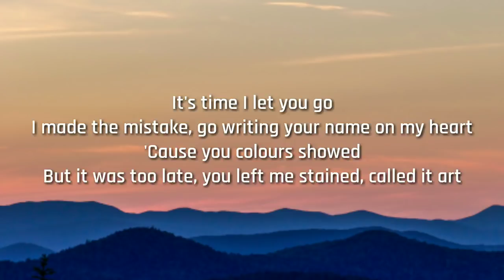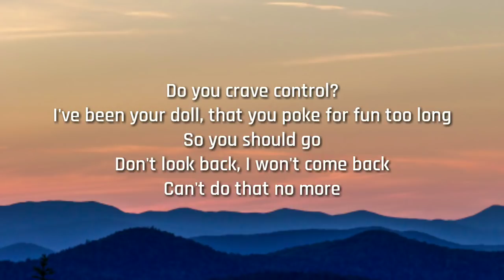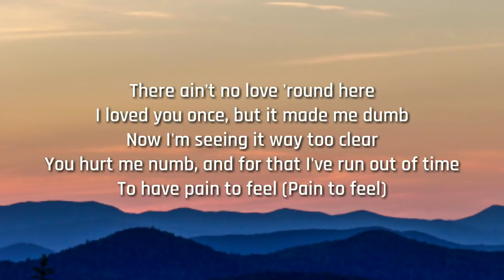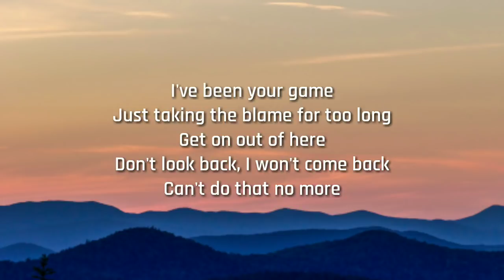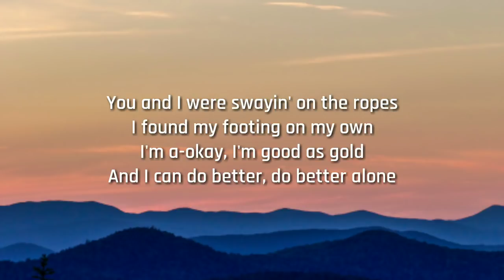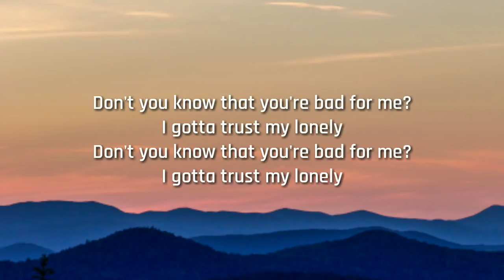Alessia Cara - Trust My Lonely (Lyrics)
Lyrics

(VERSE 1)

its time I let you go
I made the mistake
of writing your name on my heart
'cause your colours showed
but it was too late
you left me stained
called it art
do you crave control?
I’ve been your doll
that you poke for fun
for too long
so you should go
don’t look back
I won’t come back
can’t do that no more

(CHORUS)

go get your praise from someone else
you did a number on my health
my world is brighter by itself
and I can do better, do better
you and I were swaying on the ropes
I found my footing on my own
I’m A-OK, I’m good as gold
and I can do better, do better alone

(VERSE 2)

there ain’t no love ‘round here
I loved you once, but it made me dumb
now I’m seeing it way too clear
you hurt me numb and for that I’ve run out of time
to have pain to feel
I’ve been your game
just taking the blame
for too long
get on out of here
don’t look back
cant do that no more

(CHORUS)

(BRIDGE)

don’t you know that you’re bad for me
I gotta trust my lonely
don’t you know you’re no good for me

(CHORUS)